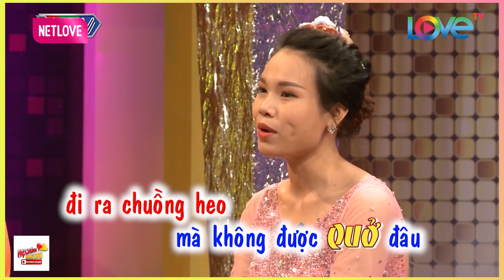Mẹ chồng miền tây MÊ TÍN hủy cưới vì thầy bói nói con trai "TAM TAI" | Chuyện Mẹ Chồng Nàng Dâu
Mẹ chồng miền tây MÊ TÍN hủy cưới vì thầy bói nói con trai "TAM TAI"